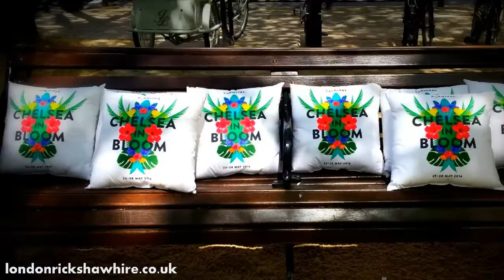hiring bicycle taxi in london